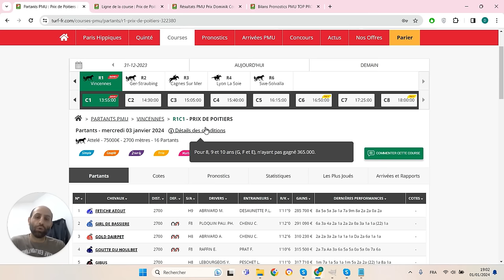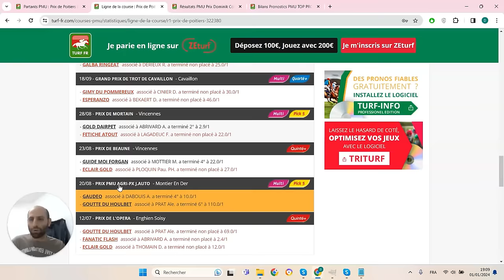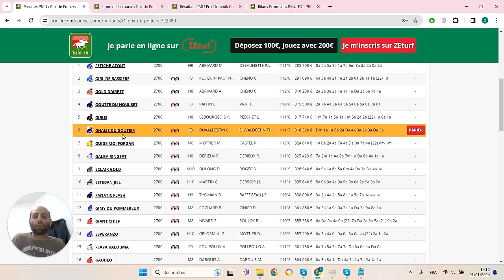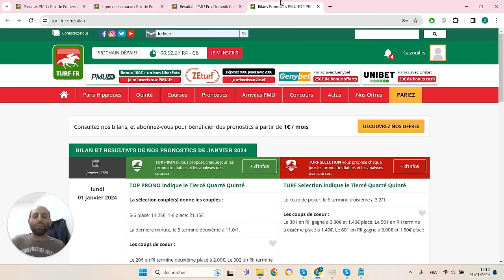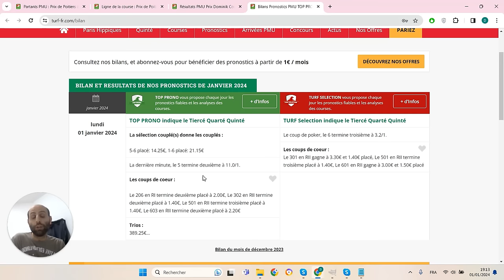PRONOSTICS PMU GRATUIT DE LA MINUTE QUINTE+ DU JOUR MERCREDI 3 JANVIER 2024 #322380